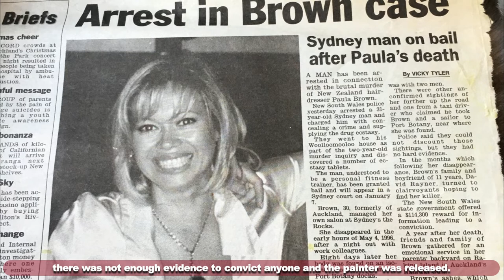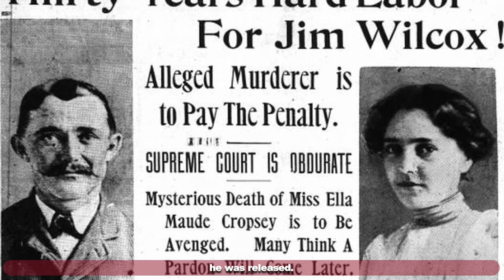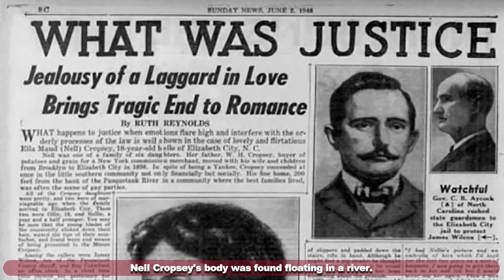5 Murder Cases Solved With the Help of a Psychic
Welcome guys, my name is Júlio and today I'm going to talk about 5 Murder Cases Solved With the Help of a Psychic.